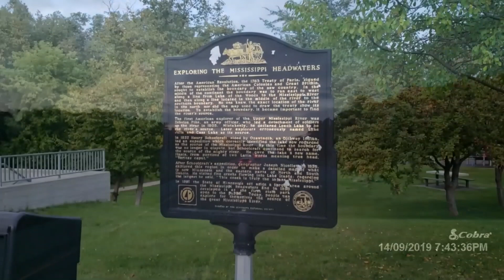Destination Billings Montana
Vlog Fallowing the Adventures of a Truck Driver and his Dog as they travel across America Discovering everything it has to offer...
Start off in Youngstown, NY drive thru an Auto Accident in Chicago then on to Billings, Montana for a Delivery